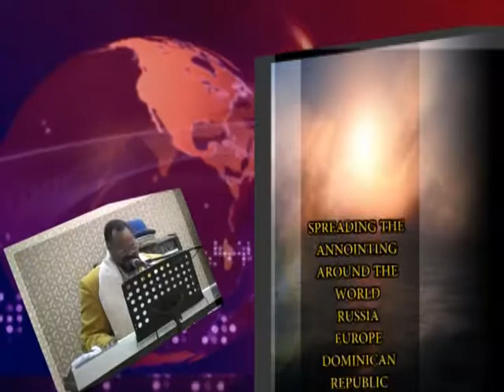NEW YEARS EVE 2019/5779 EXCUSES NO MORE